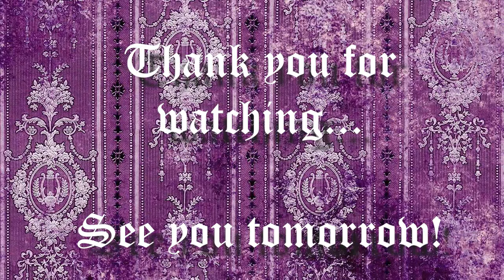Flossmas12 (2023)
Go visit the rest of our "Coven":
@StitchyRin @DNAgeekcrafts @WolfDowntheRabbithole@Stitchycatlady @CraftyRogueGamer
​⁠​⁠​⁠​⁠​⁠​What Morti is working on:
The Pirate - Snowman Collector Series #39 - Cottage Garden Samplings
Three of Crafts - Night Spirit Studio
Cherith - Textured Treasures
Stitchdoodles 2022 Mystery Advent SAL
Christmas Calories - Sue Hillis Designs